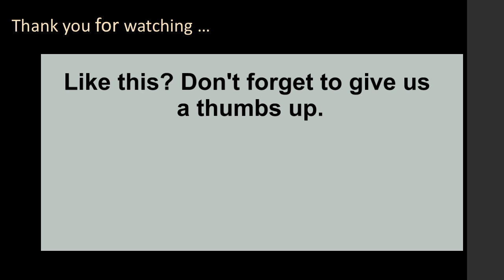Lego Garbage Truck and the Orange Conundrum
There's a race, but the track is dirty. With a giant orange no less. It's up to the lego garbage truck and crew to clean up the race track. See how he does it.

Lighning McQueen and Francesco are trying to race in the city of angels. However the track is dirty with a cactus, orange, and a helicopter. Watch how the lego garbage truck (#70805) the lego garbage truck from the lego movie cleans it up.